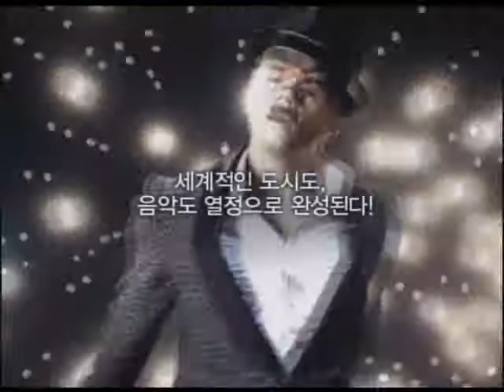Samho DSD 2 commercial film starring J.Y.Park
The most successful music producer in Asia, JY Park, is now ready to take his next step: knocking on the US music market. With strenuous efforts and challenges, J.Y.Park has launched his US branch office in June 2007.
He has agreed to co-produce his ready-to-debut trainees Min, G-Soul, and J Lim with the world's most respected artists such as Lil Jon, R. Kelly, and Big Boi (Outkast).

The Samho DSD commercial depicts the passion and challenging spirits of JY Park as a professional music producer, which concurs with the company's positioning in the competitive market.